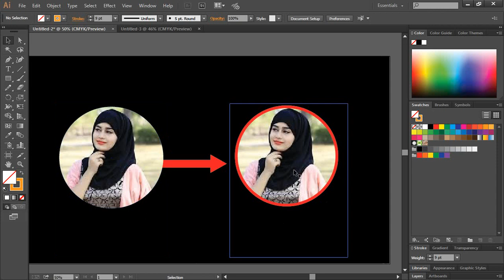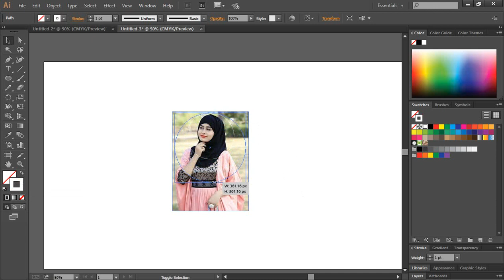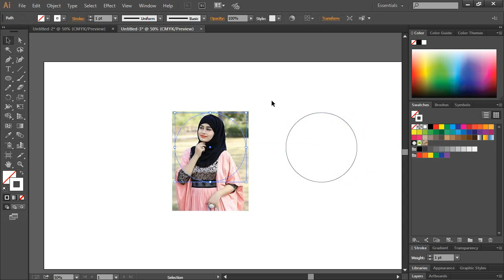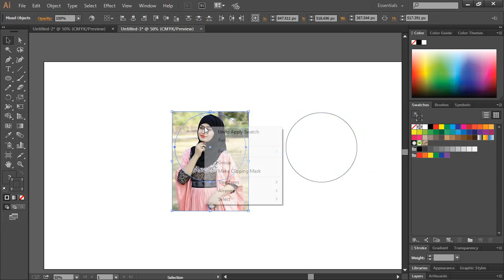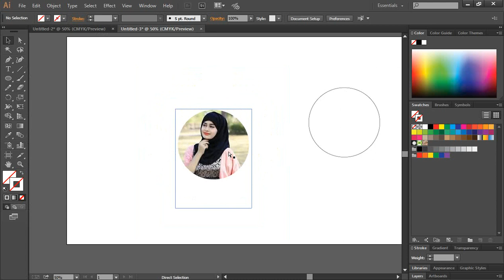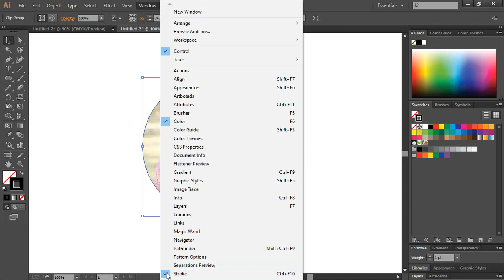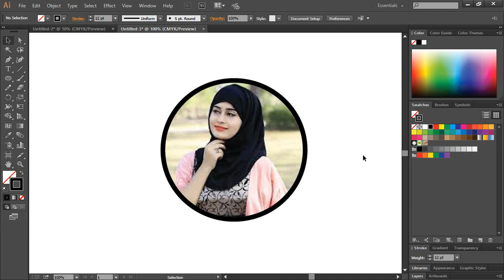Image Clipping Mask With Stroke in illustrator cc Tutorial Bangla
1. Logo Design
2.  Banner Design
3. I Con Logo
4. Poster Design
5. Photo Editing